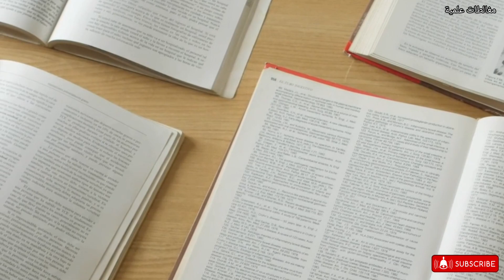تأثير ماء البحر على الإكزيما